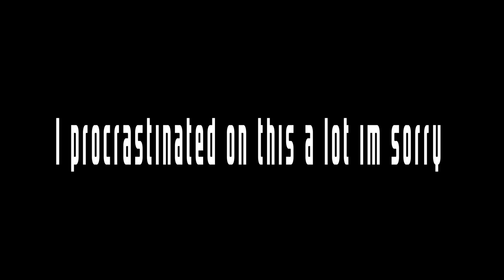(ONI) Pusher Meme (mild blood warning)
edgy dupe warning
this is really old n kinda lazy sorry